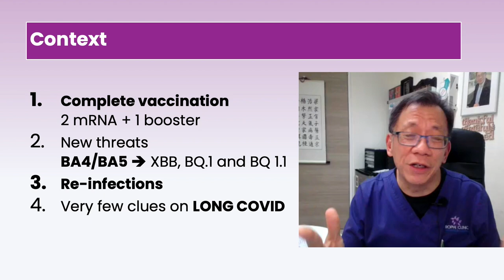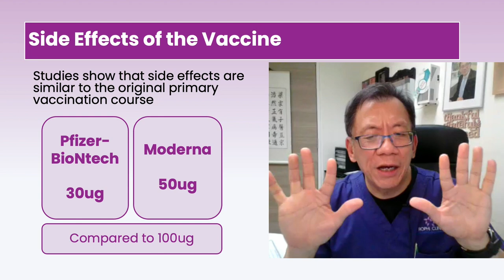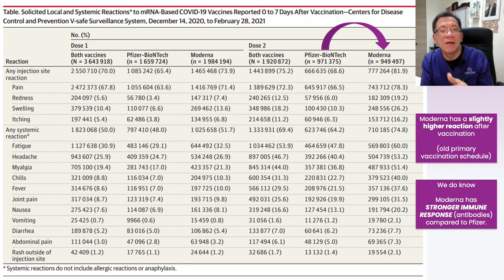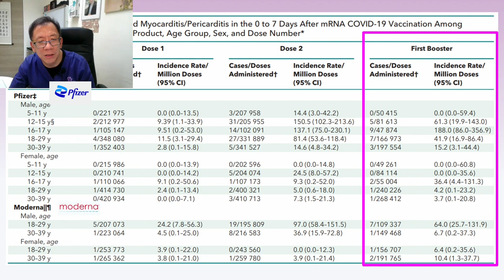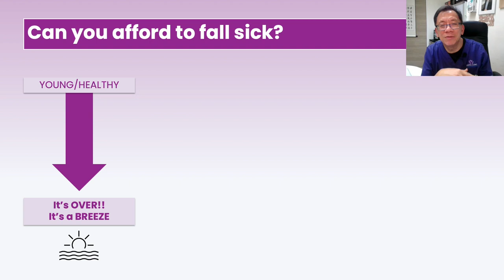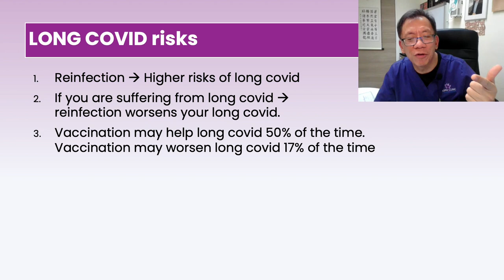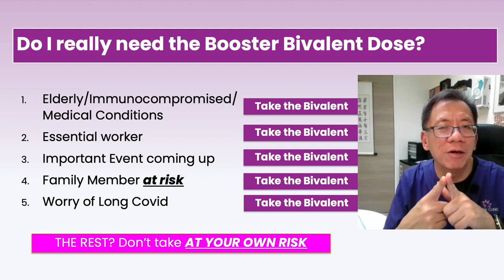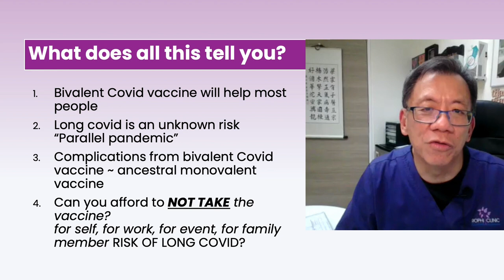Bivalent Covid Vaccine - Which One is Better? | Dr Leong Hoe Nam @ The Rophi Clinic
Continuing where we left off on bivalent COVID-19 vaccine from the previous video, the next question to ask is, how do you choose the right one? And do you really need one? Watch this video as Dr Leong Hoe Nam, Senior Consultant Infectious Diseases, explains further on the key takeaways of bivalent vaccine.

Study referenced:
Reactogenicity Following Receipt of mRNA-Based COVID-19 Vaccines
Risk of myocarditis and pericarditis after the COVID-19 mRNA vaccination in the USA: a cohort study in claims databases

**Please note that this video does not replace medical consultation. Speak to your doctor to evaluate your suitability to receive the bivalent vaccine.

0:00 - Introduction
0:55 - Context of the discussion on bivalent vaccines
1:53 - USA vs Singapore data on COVID variants
3:37 - Q1: Which bivalent vaccine to choose?
7:33 - Risk of Myocarditis
13:07 - Q2: Do I need the bivalent booster dose?
16:01 - Reinfection - LONG COVID risks
17:40 - So, do you REALLY need the bivalent booster dose?
20:25 - Summary